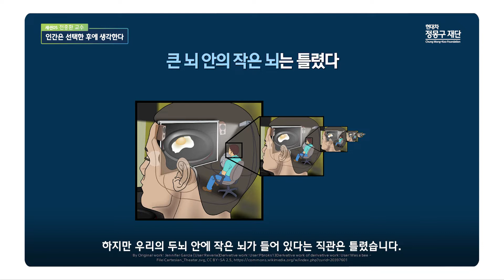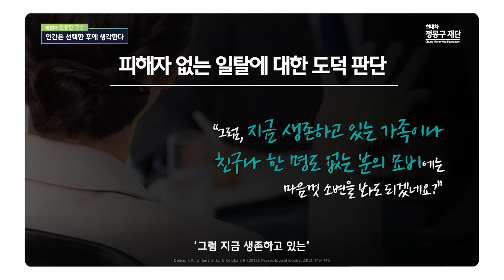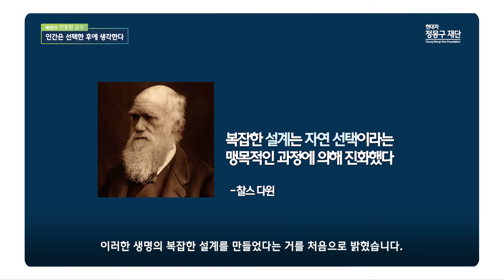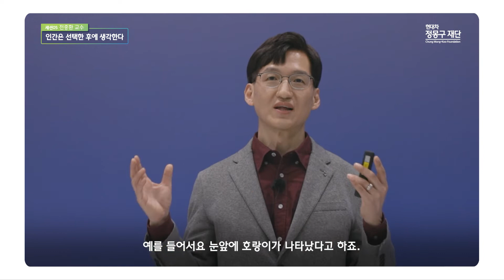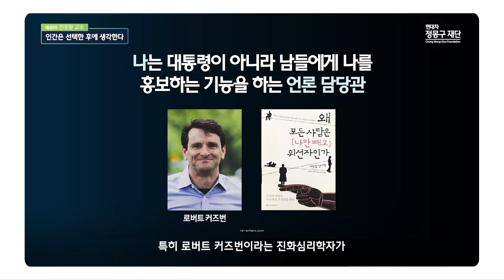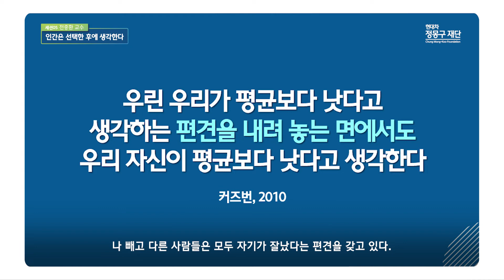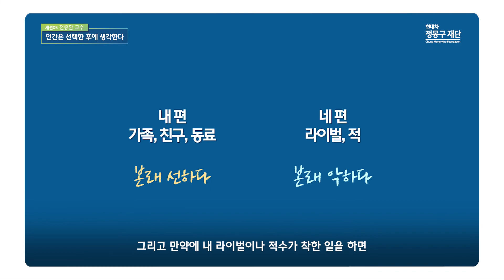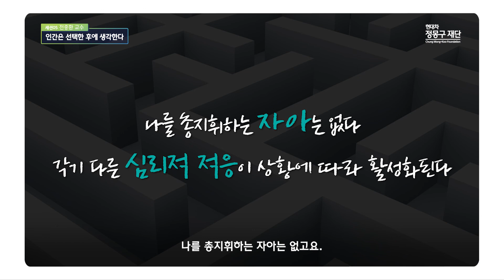인간은 선택한 후에 생각한다┃경희대 후마니타스칼리지 전중환 교수┃현대차 정몽구 재단 미래 지식 포럼 세션 5.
코로나 19로 촉발된 팬데믹 시대를 맞아 불확실성과 대혼란의 시대 속에
현재 우리들은 어떻게 살아야 하고, 어디로 나아가야 할까요?

지난해 제 1회 포럼은 ‘코로나 시대, 우리는 어떻게 연결되는가’를
주제로 진행하였고, 2022년 제 2회 포럼은 불확실성의 시대를 맞이하여,
선택의 어려움을 겪는 우리에게
‘선택은 어떻게 세상을 바꾸는가’를 주제로 포럼을 진행합니다.

경희대학교 전중환 교수는 진화심리학적 관점에서
사람들은 매 순간 자신의 신념과 가치관에 따라 선택을 한다고 믿지만
그 믿음이 착각이라는 사실에 대해 이야기합니다.
우리는 어떤 상황에 처했는지에 따라 그에 맞는 행동을 선택하므로
우리의 선택은 ‘자아’가 내리는 것이 아닌데요.
인간의 마음 속에 있는 ‘언론 담당관’ 모듈은
스스로를 과대평가하고 자신의 미래를 지나치게 낙관하게 합니다.
우리가 본성에 따라 각자에게 유리한 선택을 했을 뿐이라는 것을 인정하고
실질적이고 객관적인 자료에 입각해
사회문제 해결을 위한 건강한 논의가 이뤄져야 할 것 입니다.

좋은 선택, 정의로운 선택이란 무엇일까요?
왜 우리는 서로 다른 선택을 하는 걸까요?
선택은 어떻게 세상을 바꿀까요?

*현대차 정몽구 재단 미래 지식 포럼은 시대를 관통하는
하나의 키워드를 중심으로
여러 분야의 석학이 각자의 학문적 관점에서
이에 대한 통찰을 풀어내는 방식으로 진행되는 대중포럼입니다.